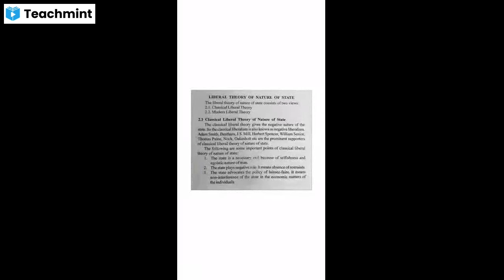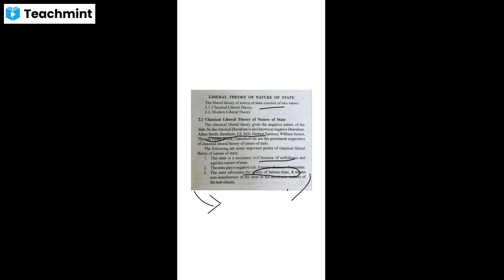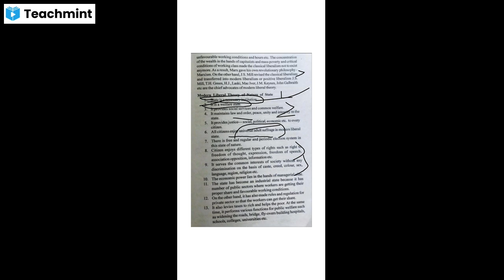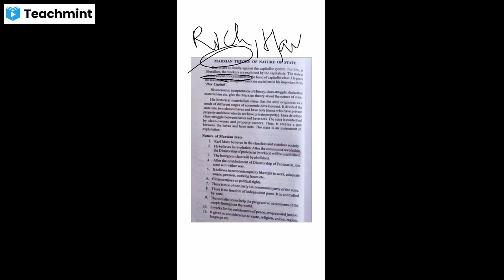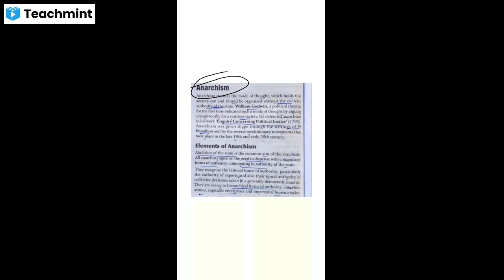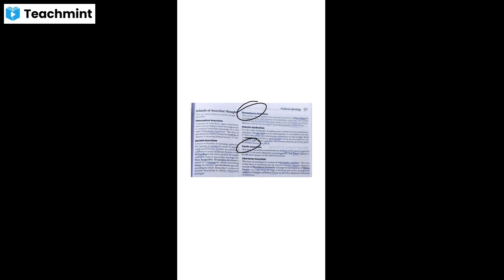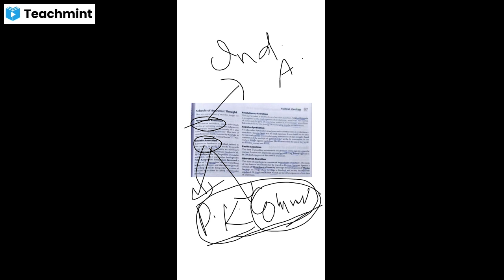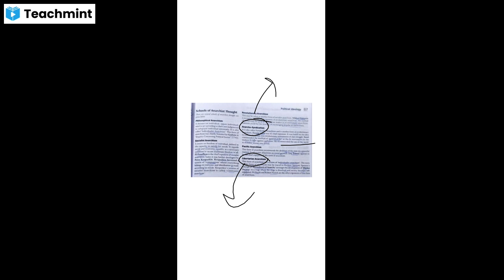Nature of State